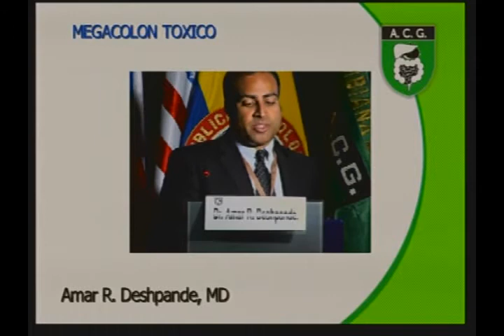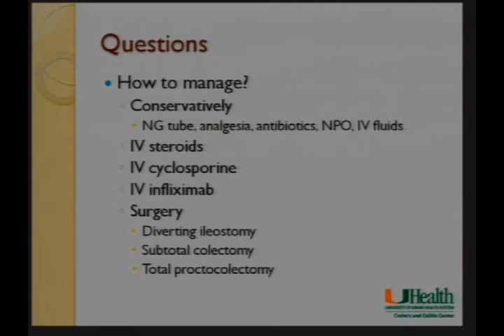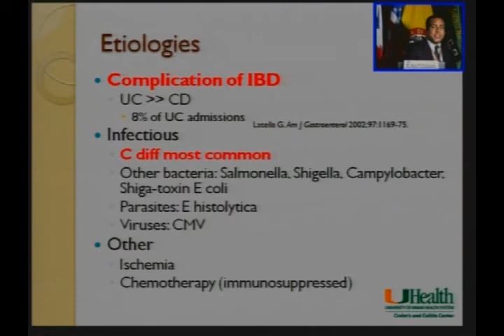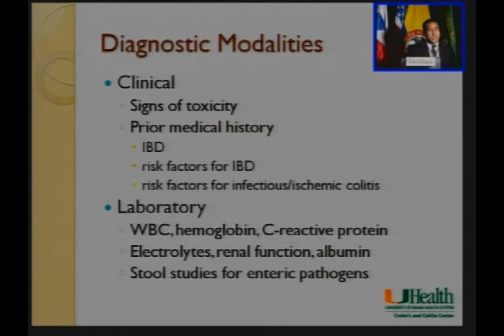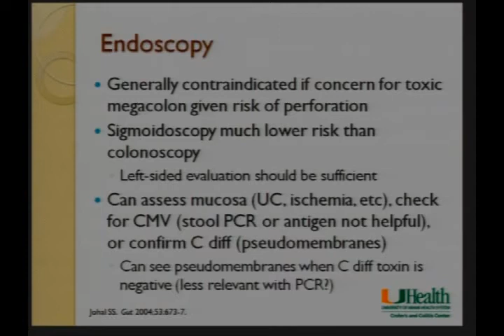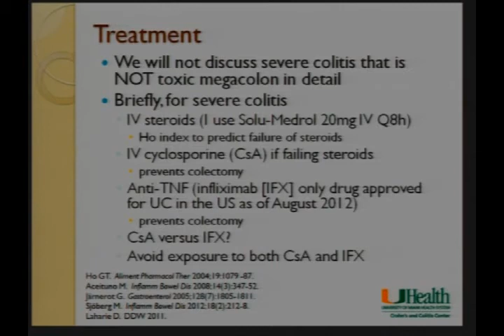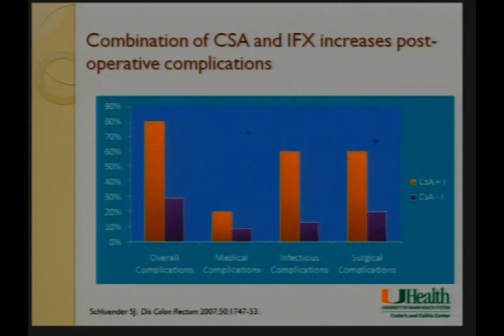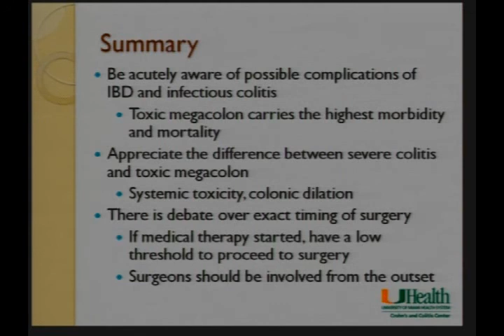30. Megacolon Tóxico - Amar R. Deshpande, MD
Curso Internacional

Segmento IV: Enfermedad Inflamatoria Intestinal y paciente oncológico gastrointestinal
Presidentes de mesa:Fabio Gil, MD; Fabian Juliao, MD; Alberto Orduz, MD; Romulo Vargas, MD

Conferencia:
Megacolon Tóxico
Amar R. Deshpande, MD